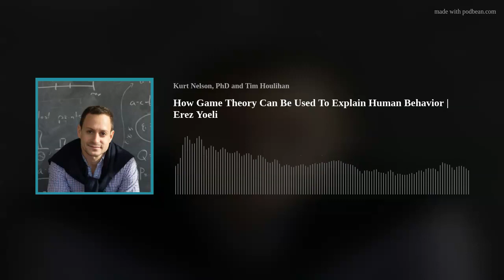How Game Theory Can Be Used To Explain Human Behavior | Erez Yoeli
We know human behavior isn’t rational. But this episode illustrates behavior using a surprising concept - game theory. This eye opening conversation with Erez Yoeli delves into what game theory is and the remarkable way it can be used to explain the things we think, feel and do.
Our guest, Erez Yoeli has co-authored a new book, alongside Moshe Hoffman, called “Hidden Games: The Surprising Power of Game Theory to Explain Irrational Human Behavior”. Erez is a research scientist at the MIT Sloan School of Management and he teaches the undergraduate Game Theory course at Harvard. His research focuses on altruism: understanding how it works and how to promote it.
To explain what exactly game theory is, we have turned to Britannica’s user-friendly definition;“economics is much like a game, wherein players anticipate each other's moves, and therefore, it requires a new kind of mathematics, which they called game theory.” This explanation opens the door to exploring how our behavior is influenced by our anticipation of the moves and choices of those around us.
We hope you enjoy our fun and mind blowing chat with Erez on how game theory can bridge the divide between the rationality of classical economics and the irrationality of behavioral science. If you are a regular listener to Behavioral Grooves, please consider supporting the production of the podcast through Patreon Or write a review of the podcast on whatever app you’re listening on. Thanks!

Topics
(2:47) Welcome and speed round questions.
(4:59) What exactly is game theory?
(10:03) The Prisoners Dilemma.
(13:23) Erez’s favorite game theory model.
(14:48) What are categorical norms?
(17:07) Game theory and gender balance.
(23:26) The distinction between errors of omission and commission.
(27:26) How we can look at behavioral science differently.
(28:51) What is motivated reasoning?
(32:22) Can exchanging rocket fire actually maintain peace?
(39:45) What would Erez’s desert island music be?
(44:00) Grooving Session with Kurt and Tim on Hidden Games.

Hidden Games: The Surprising Power of Game Theory to Explain Irrational Human Behavior
“Hidden Games: The Surprising Power of Game Theory to Explain Irrational Human Behavior” by Moshe Hoffman and Erez Yoeli
Charles Darwin “The Descent of Man”
Episode 329, Why Do Good People Let Bad Things Happen? With Max Bazerman